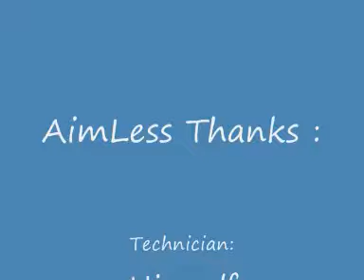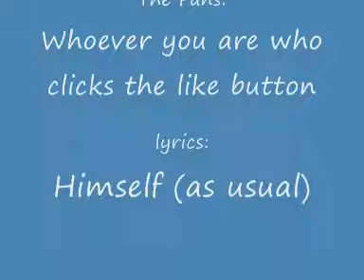AimLess - YouTube Preview Of The New Single = AimLess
Lyrics Are Copyright to John Obuchowicz-AimLess (c) Beat From Hayley Williams' Airplanes Ft. B.O.B and Eminem